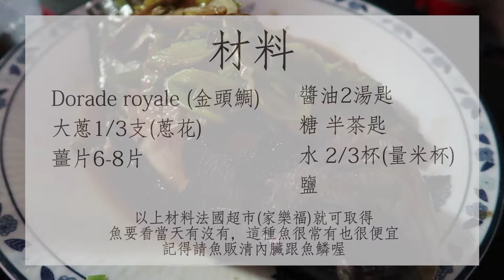料理小教室_紅燒魚 || 燒條魚好過年